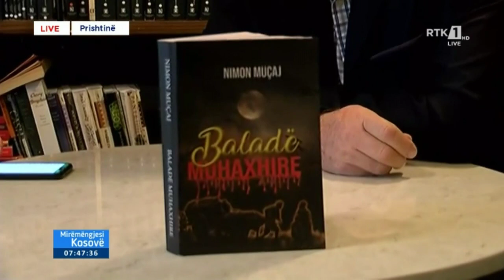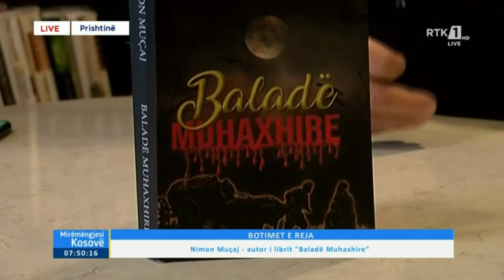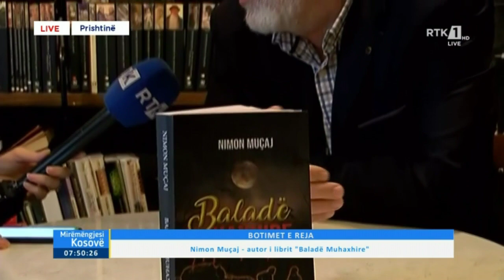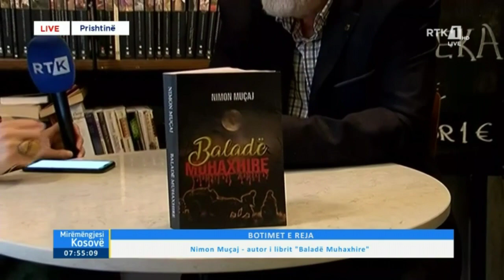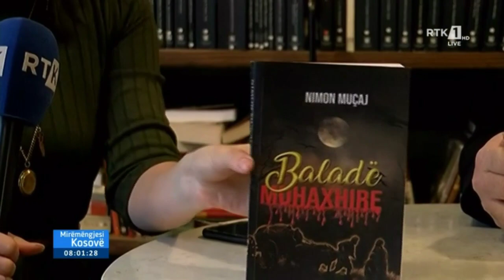Mirëmëngjesi Kosovë - Drejtpërdrejt - Nimon Muçaj 17.12.2019